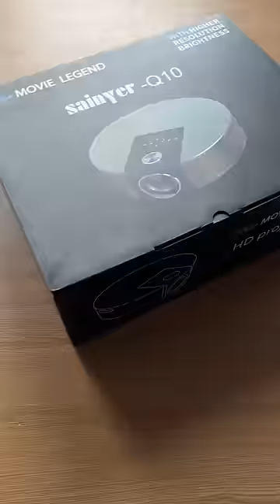Máy chiếu kiêm robot hút bụi cực ảo - Đàm Đức Review